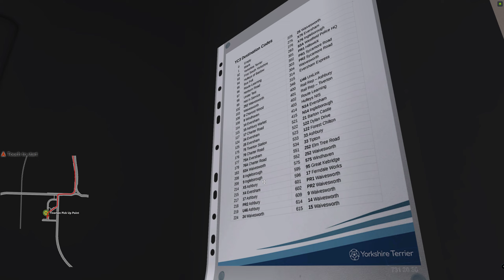Omsi 2. Yorkshire Counties 3.0. Line: RR Tiverton Station-Ashbury Station-Tiverton Station.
Map: Yorkshire Counties 3.0 (DLC)
Line: RR Tiverton Station-Ashbury Station-Tiverton Station.
Bus: Veiling 3 B8RLE (DLC)